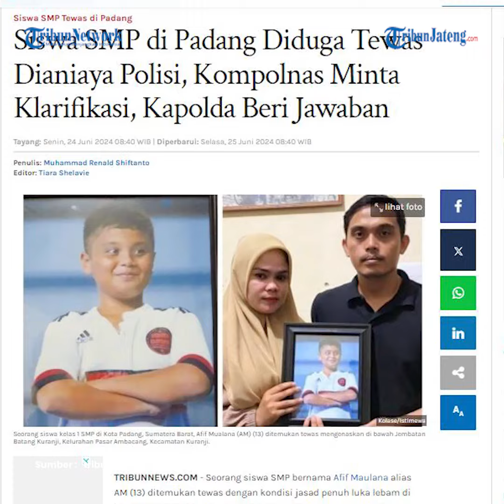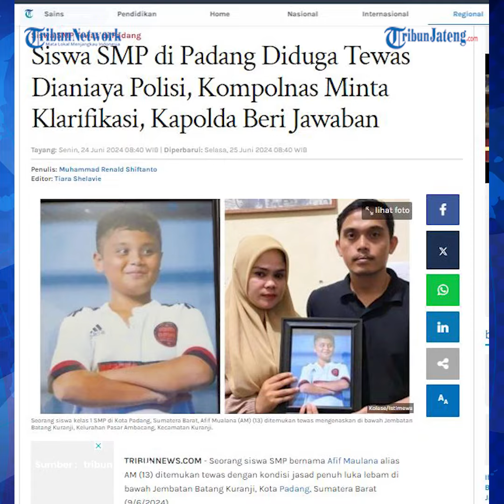Klarifikasi Kapolda Bantah Video Viral Bocah SMP Tewas Diduga Dianiaya Polisi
Bocah malang tersebut ditemukan di sebuah sungai tepat kolong jembatan dalam kondisi memprihatinkan.

Tepatnya ditemukan di bawah jembatan Kuranji, Kota Padang, Sumatra Barat.

Sontak hal ini pun menjadi bahan pembicaraan banyak orang.

Namun hal tersebut dibantah Kapolda Sumbar, Irjen Pol Suharyono dalam konferensi pers pada Minggu (23/6/2024).

Irjen Pol Suharyono meminta penyidik memanggil pembuat konten kasus kematian korban.

Ia mewakili Polda Sumbar mengucapkan bela sungkawa atas kematian siswa 13 tahun tersebut.

Sebelum korban tewas, sempat terjadi tawuran antar pelajar dan petugas kepolisian sudah melakukan pengejaran.

Para pelajar yang terlibat tawuran membawa senjata tajam. Kedatangan polisi ke TKP untuk memisahkan kedua kelompok pelajar.

Namun, dikatakannya, beredar sebuah narasi bahwa polisi bertindak salah, dengan menyebut bahwa pihaknya telah menganiaya seseorang hingga meregang nyawa. Tapi tidak ada bukti dan saksi sama sekali.

Sebanyak 18 pelajar yang terlibat tawuran telah diamankan dan dibawa ke Polsek Kuranji. Dari 18 nama tersebut tak ada nama Afif Maulana.

Hanya saja sebelum ditemukan jenazah di bawah Jembatan Kuranji, berdasarkan kesaksian Adit yang membonceng Afif Maulana diajak masuk ke sungai untuk mengamankan kejaran Polisi.

Jadi sudah ada kesaksian, bahwa memang Afif Maulana berencana akan masuk ke sungai atau menceburkan diri ke sungai.

Ia mengaku belum dapat memastikan penyebab tewasnya Afif Maulana.

Dari 40 saksi yang diperiksa, 30 di antaranya merupakan anggota Sabhara Polda Sumbar yang membubarkan tawuran.

Penyidik masih menunggu hasil autopsi untuk proses penyelidikan.

Irjen Pol Suharyono menambahkan pembuat konten diduga mendapat informasi kematian korban dari teman sekolah.

Sebelumnya, Wakapolresta Padang, AKBP Rully Indra Wijayanto, menyatakan jasad korban ditemukan pada Minggu (9/6/2024) sekitar pukul 11.55 WIB.

editor : ica